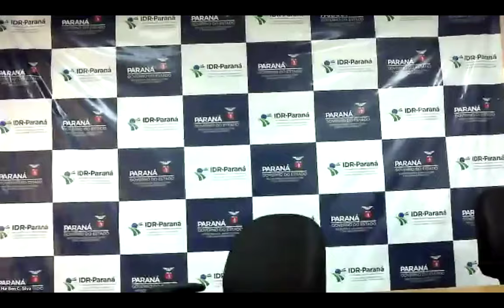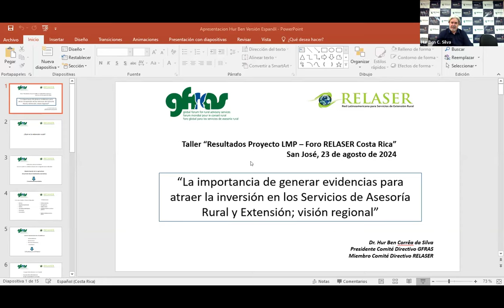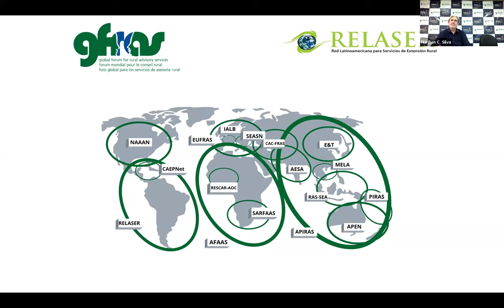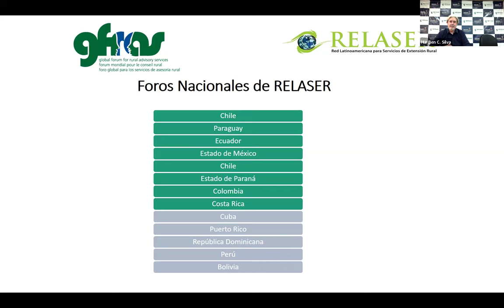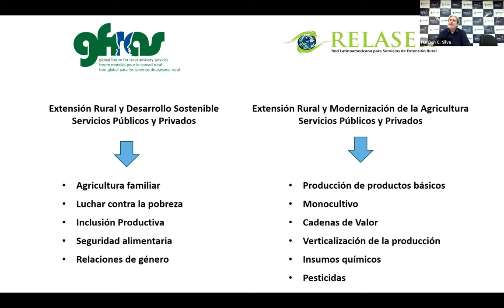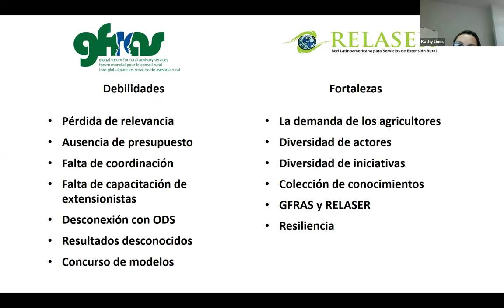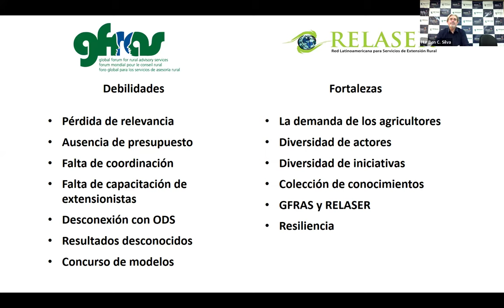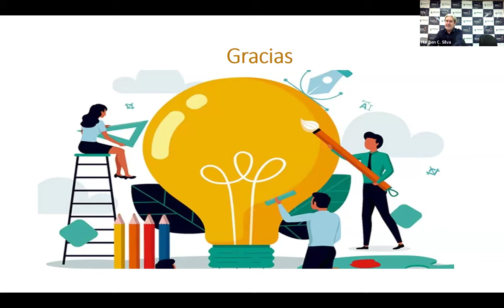Charla: La importancia de generar evidencias para atraer la inversión en los servicios ATER.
Impartida por el sr. Hur Ben Correa Da Silva.
Presidente Comité Directivo GFRAS.
Miembro Comité Directivo Relaser Latinoamérica.